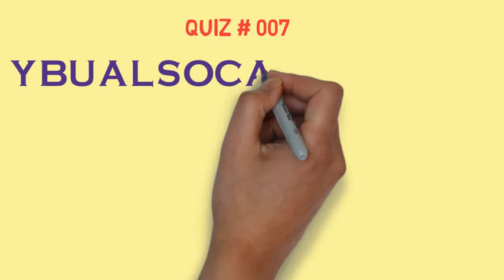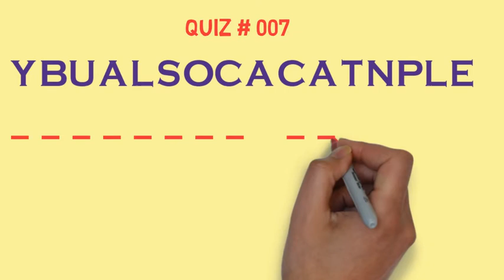UNSCRAMBLE CHALLENGE - QUIZ # 007 by PRESENTATIONS BUDDY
There are many ways of Learning. Learning through Games is considered the most effective way. So PRESENTATIONS BUDDY has started this Unscramble Series where we will give you a word to Unscramble every day. If you crack the answer then post it in the comment and we will let you know if it is correct. If you don't know the answer, there is absolutely no need to worry. Watch the next day's quiz and it will have the preceding day's quiz answer.

To help you unscramble we also give you an hint about the word.

So Keep playing and at the same time improve and refresh your knowledge.

Also visit our Facebook page "PRESENTATIONS BUDDY"

Regards
PRESENTATIONS BUDDY